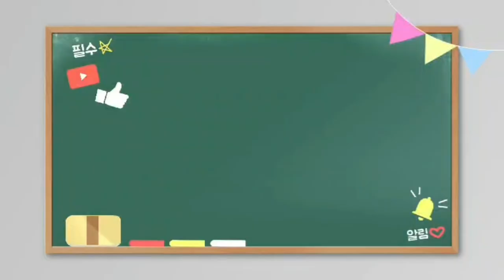Remember switzerland🇨🇭 그림같은 풍경 스위스여행을 기억하다.